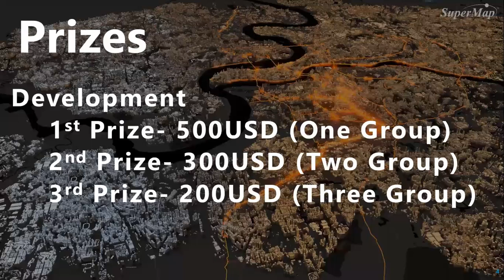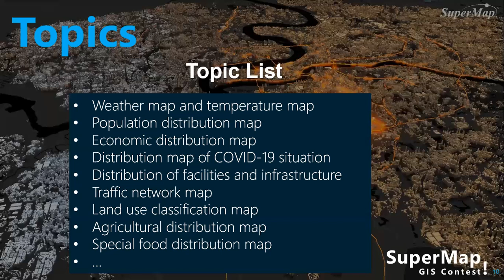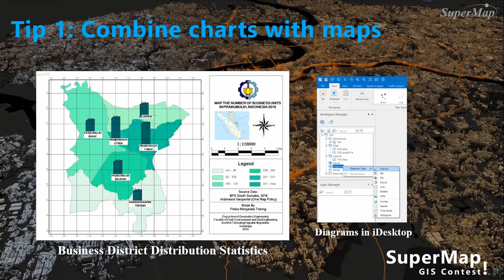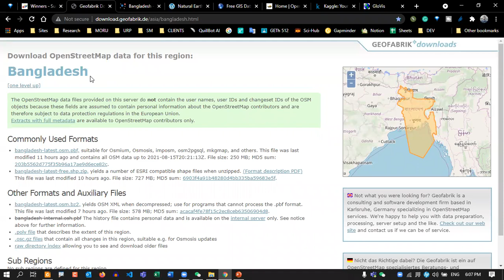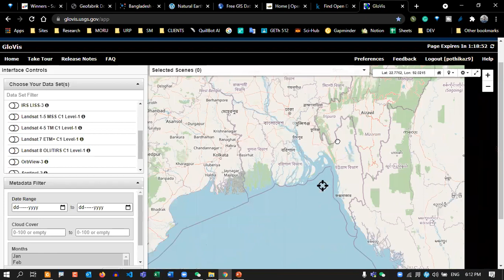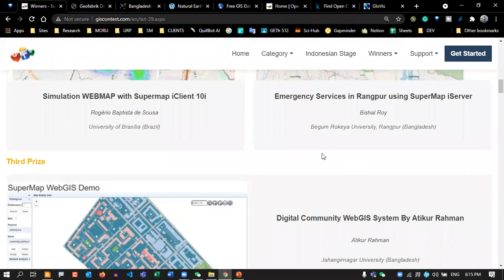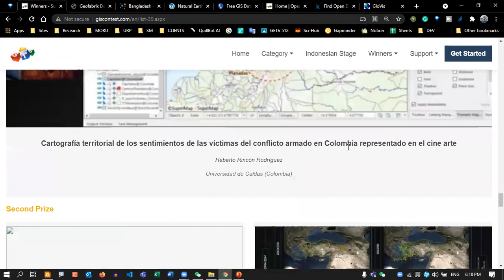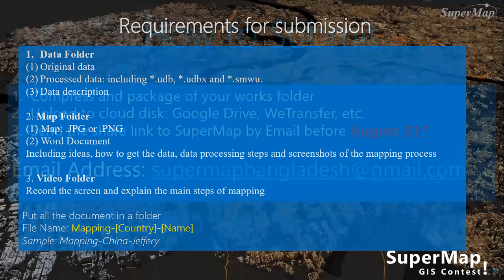Bangladesh: GIS Contest MEETUP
Important topics and suggestions for Bangladeshi participants for submitting works in the contest.